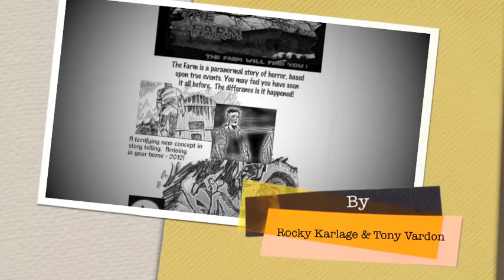Ghost Walk: THE FARM Radio Ad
Radio advertisement for "Ghost Walk: THE FARM"
Voice by Greg Steele

Ashcan Comic Concepts
Story by Rocky Karlage
Art by Tony Vardon